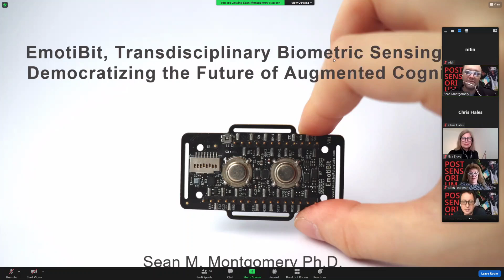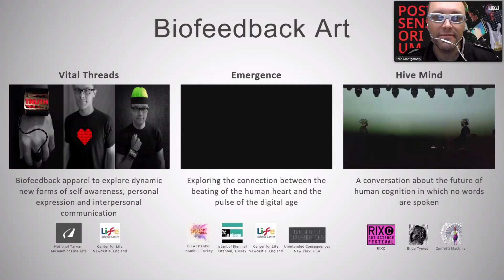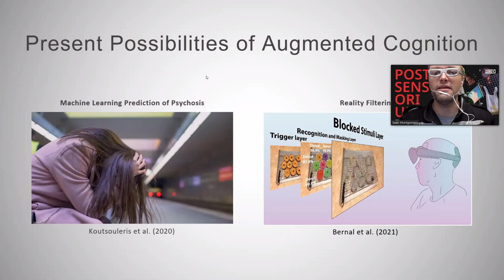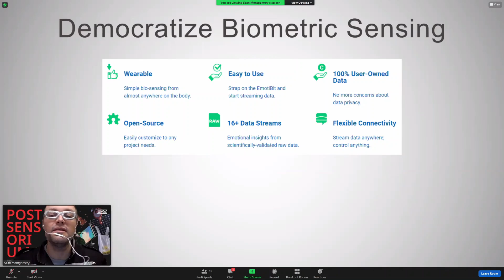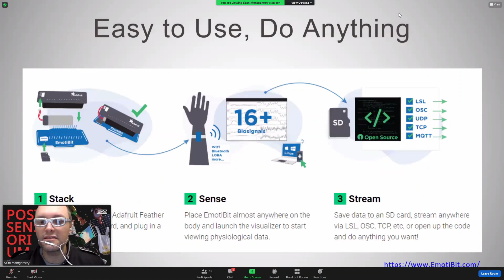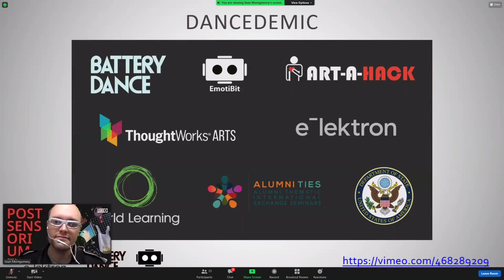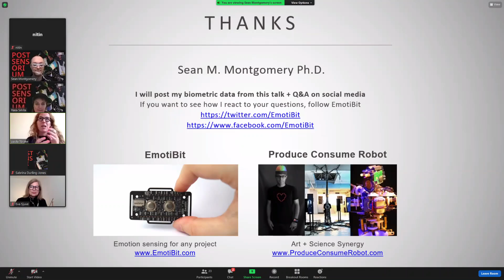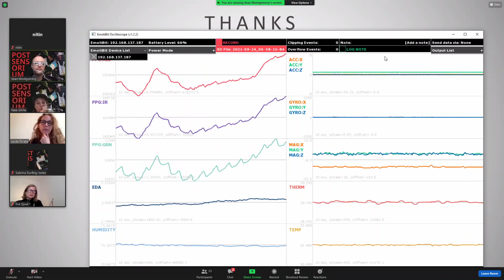EmotiBit @RIXC Art Science Festival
EmotiBit founder, Sean Montgomery, talks about "EmotiBit, Transdisciplinary Biometric Sensing and Democratizing the Future of Augmented Cognition"